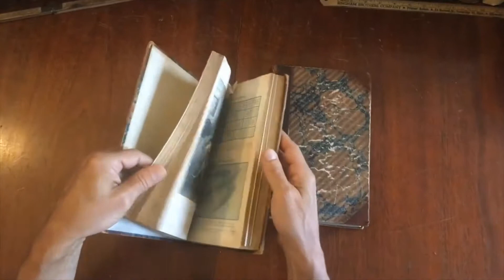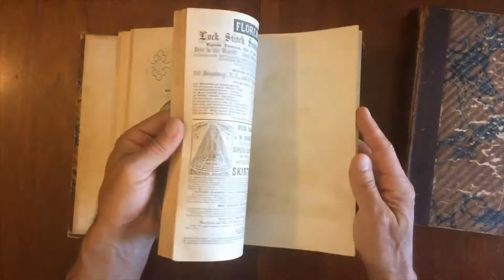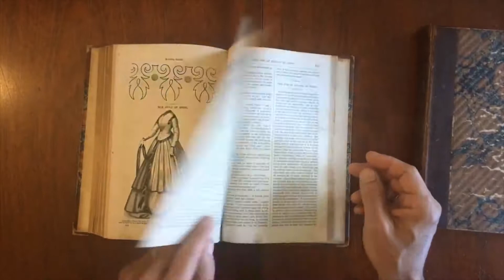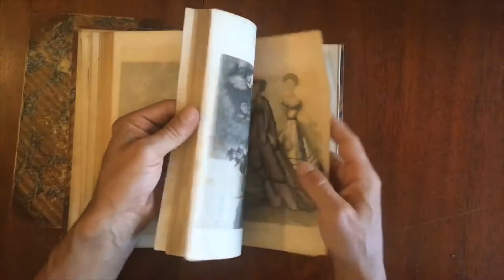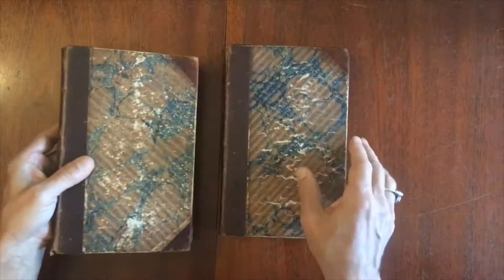Godey's Lady's Book 1869 Year w/ 9 hand color fashion plates 2 old well illustrated leather books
Short video captures condition much better than words. Please watch prior to purchase to ensure a clear understanding of the books.

Godey's Lady's Magazine.
Published New York, 1867.
2 Volumes, 12 Monthly Issues, 1140 pages.

Period 1/2 leather bindings, profusion of illustrations and engraved plates throughout. Contains nine (of twelve) folding hand colored fashion plates (lacks 3), appears to be otherwise complete but almost impossible to collate and thus offered as found and presented.

Bindings well age worn, rubbed and scuffed, covers all detached, thumbing and small staining throughout from handling and reading. Clearly a pair of books which has been well consulted over the years.

Books measure:  9 3/4" H X 6 1/4" W.
Set along the shelf measures: 3"

[V1693].